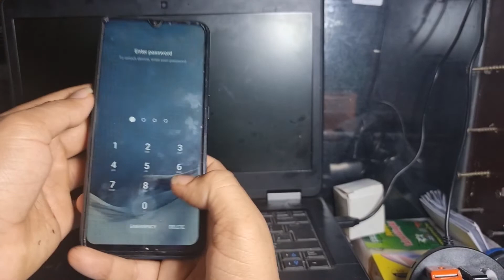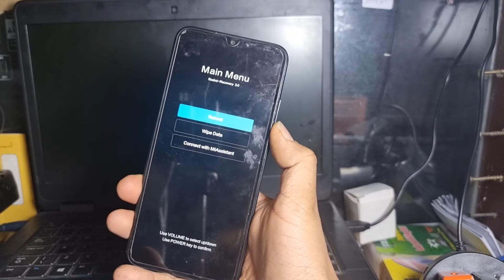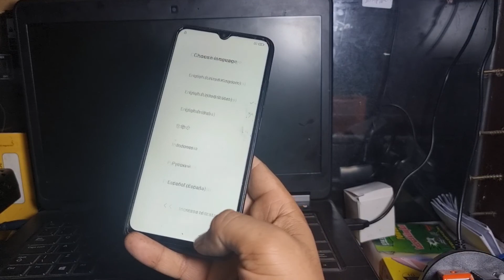All Mobile How Hard Reset Removing PIN, Password, Fingerprint pattern Free 2022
hard, resert, factory, reset, samsung, galaxy, remove, pin, fingerprint